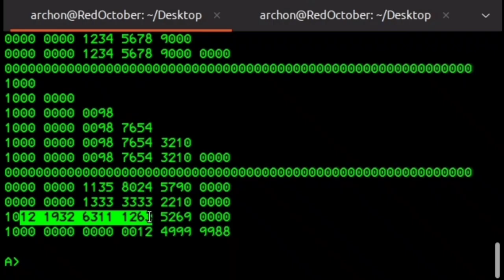Man-cookies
Trying my luck at baking.